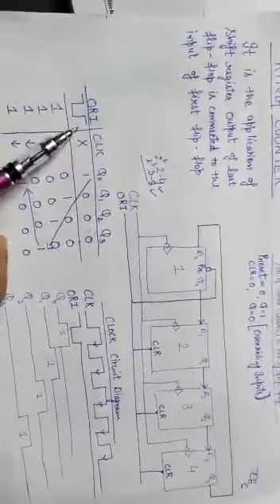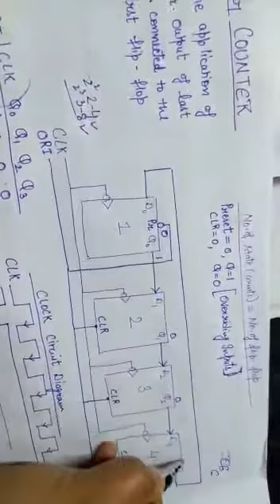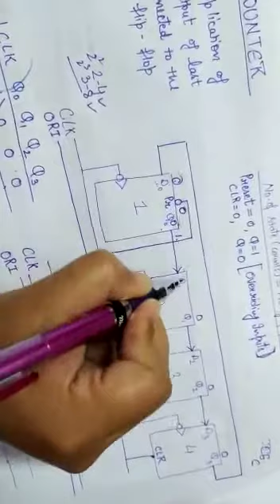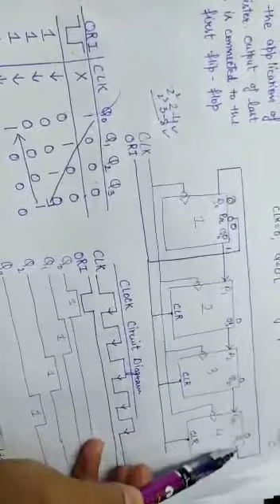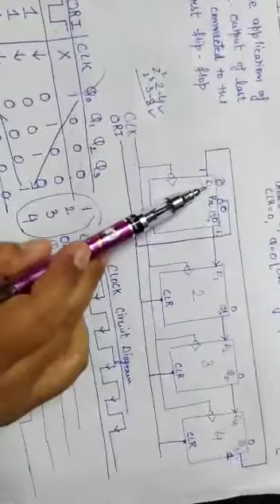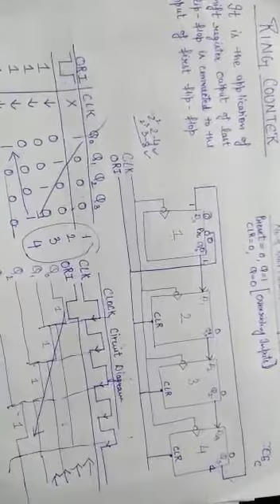HMV Video Lecture by Computer Department on Ring Counter part 2